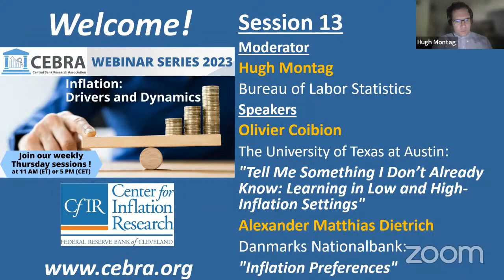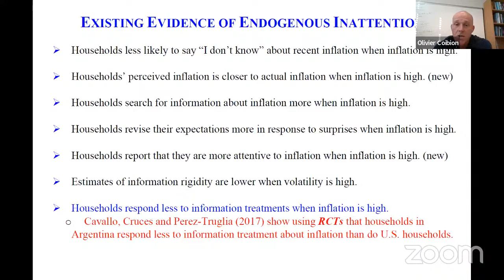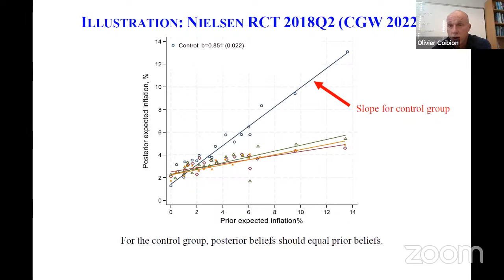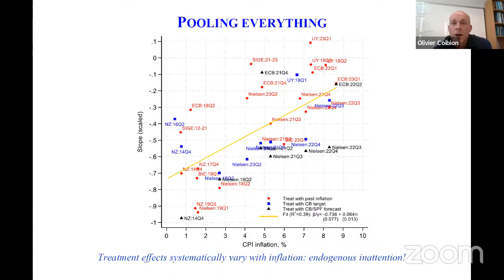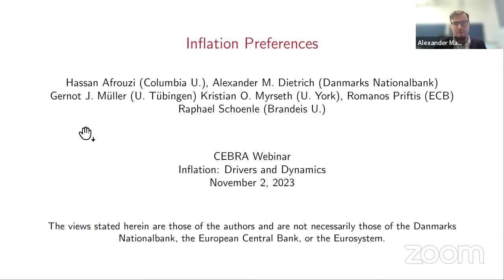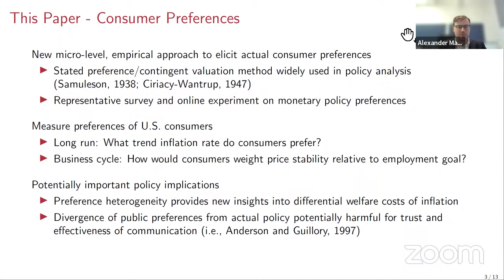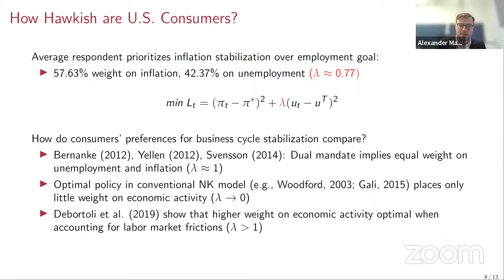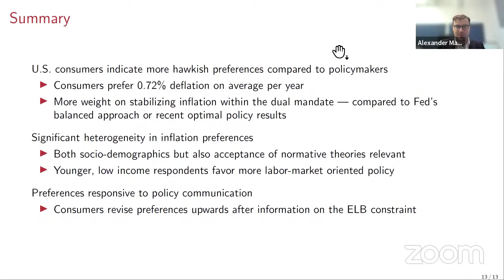Webinar series: Inflation: Drivers and Dynamics